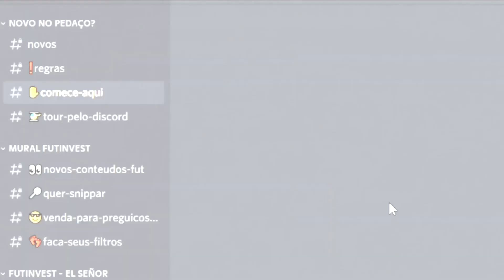COMO INICIAR no ULTIMATE TEAM, CRIAÇÃO DO CLUBE e PACKS INICIAIS *já mitamos* | BAOP #1 | FIFA22 UT